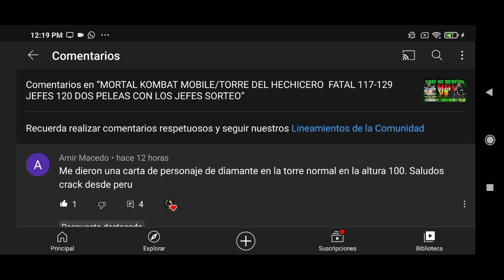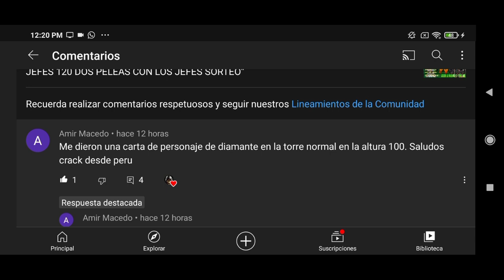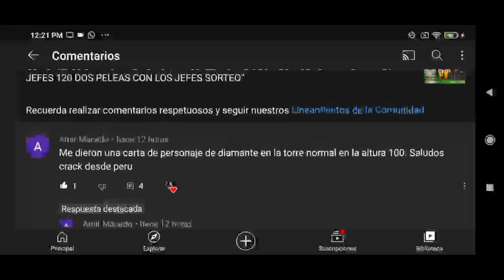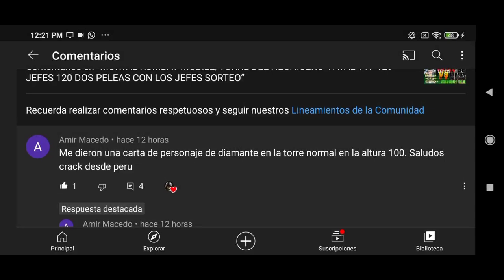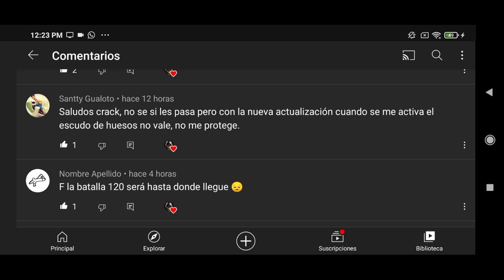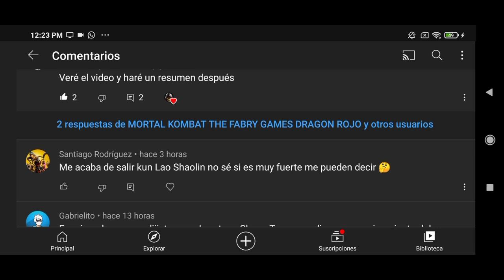MORTAL KOMBAT MOBILE/TORRE DEL HECHICERO 120-134 JEFES 130 ATENTOS AL SORTEO DE LA CUENTA MK11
CUENTA QUE SE SORTEARA A LOS 4200 SUBS/TIENES QUE ESTAR SUSCRITO DARLE LIKE A LOS VIDEOS Y COMPARTIR Y PARTICIPAS Y DESPUES VENDRA OTRA CUENTA PARA SORTEAR

SIGUIENTE CUENTA PARA SORTEO

 SIGUIENTES DESAFIOS